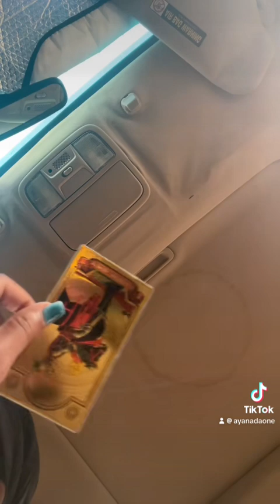YOU GOT TRUE FRIENDS | EVERYTHING WORKING OUT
God always got your back , friends and stranger you always going be love and help .

Grand rising beautiful 🌹

HEY GUY THANK YOU WE GOING ACHIEVING  ALL OUR  GOAL.

HELP ME GET MY PLACES

🎉Instagram ayanadaone
🐞Tik tok ayanadaone
❤️ ayanadaone2

🎉Instagram ayanadaone
🐞Tik tok ayanadaone
❤️ ayanadaone2